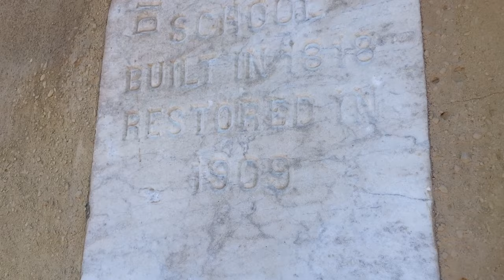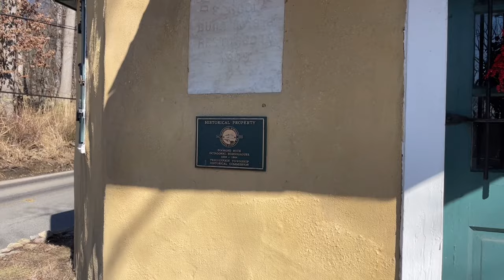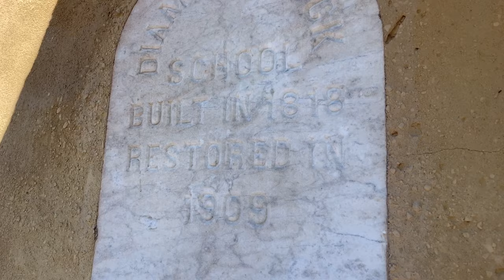1818 Diamond Rock School 200 Year Old Octagonal Schoolhouse In Malvern, PA | Roadside Attraction